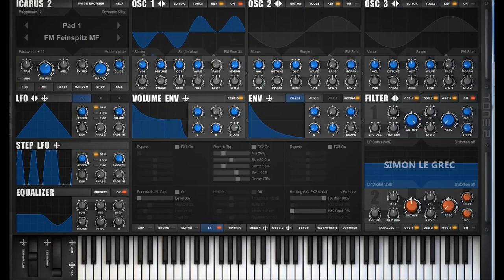Tone2 | Icarus 2 | Pad Presets (NT)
Professional testers from various audio-magazines are convinced that Icarus is an epic synthesizer and a must-have for producers. This workstation is one of the most versatile and mighty synthesizers ever. Icarus2 offers 54 different synthesis methods and provides a gigantic sonic range. The audio engine is not only able to create all classic synthesizer sounds. It can produce a vast range of fresh sounds, which are impossible with other products. The innovative '3D wavetable synthesis', which is exclusive to Icarus, creates a new dimension of sounds with dynamic expression and acoustic movement. Besides that many other unique synthesis-methods are available that can be combined freely.

Icarus ships with an inspiring collection of 1600 production-ready sounds created by professional designers. A smart patch browser allows you to find the right sound rapidly.